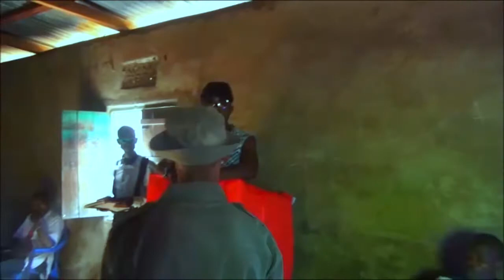MAHAKAMA YAAJABU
Tazama video kumuona hakimu wa ajabu  usipocheka huna bandama
USISAHAU KULIKE KUSHARE NA KUSUBSCRIBE